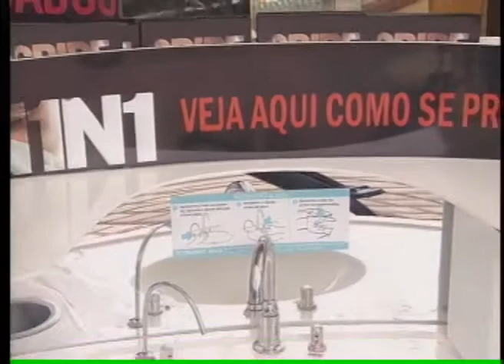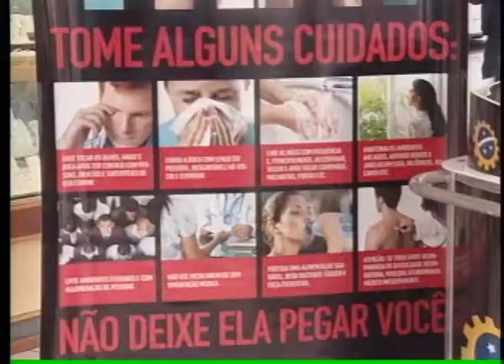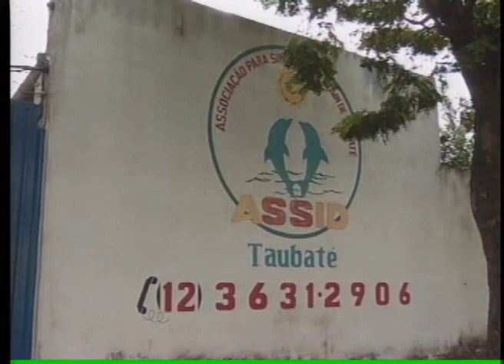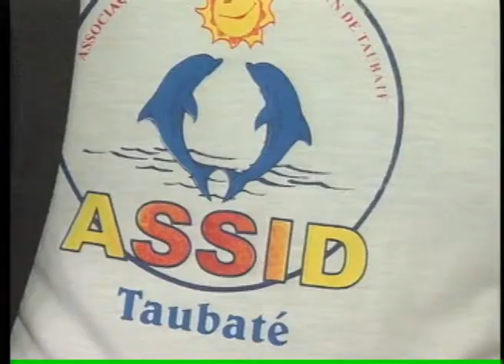BAND CIDADE 2ª EDIÇÃO 18 06 2013 PARTE 1